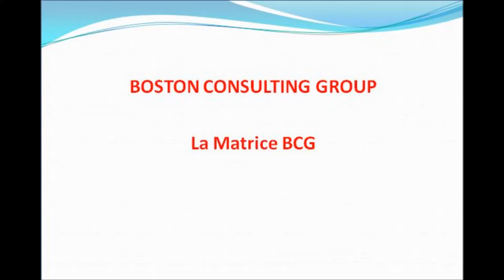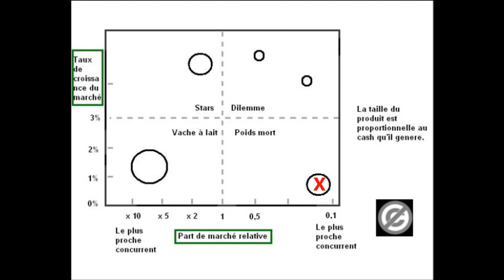Cours 4 : Comprendre la matrice BCG avec des exemples simples!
Qu'est-ce que la matrice BCG, et comment l'utiliser pour définir les domaines d'activités stratégiques de l'entreprise. C'est l'objet du cours gratuit d'aujourd'hui!